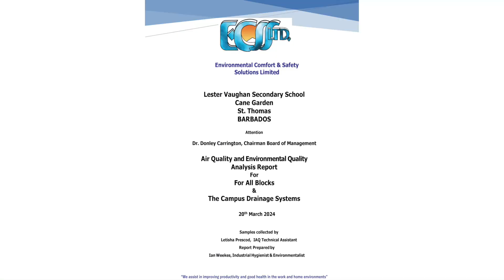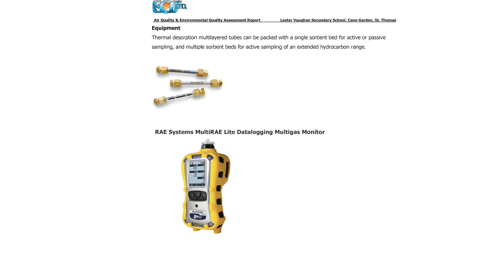No word on return to Lester Vaughn School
The students and teachers of Lester Vaughn School will have to wait a little longer as education officials determine the next step.

Chief Education Officer Dr. Ramona Archer-Bradshaw along with Principal, Suzette Holder and Medical Officer of Health, Dr. Carl Ward, toured the compound on Thursday.

Our Krystal Hoyte was there and has the details.